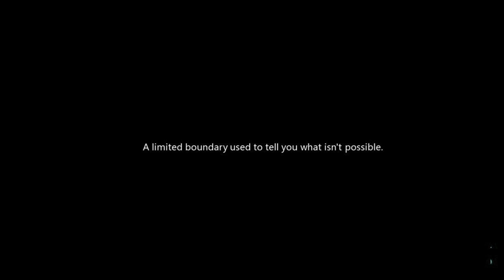Jetsam Launch Trailer (Made with Project Spark)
Jetsam has officially launched!

This is the launch trailer for my video game Jetsam. The platformer contains 20-30 minutes of gameplay within an eerie environment. This game was created with Project Spark, currently available on Windows 8.1 and Xbox One. If you have either device, both Project Spark AND Jetsam are completely free for you to enjoy.

Play, have fun. If you experience any bugs or issues, please report them here. I hope you enjoy what I've crafted.